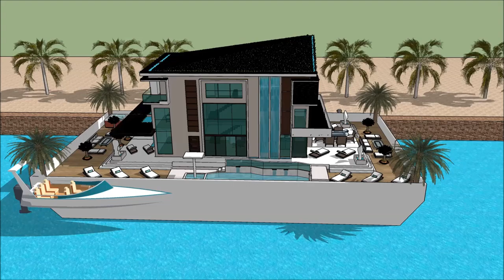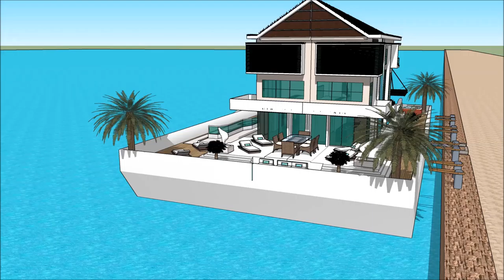Maison 3D contemporaine à Madagascar dobo filomanosana designer d’intérieur maquettes modélisation 3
The floating house villa houseboatzania launching an innovative high-end luxury yacht floating house villa mansion home design potentially as a display of exhibition of the Maison 3D contemporaine à Madagascar dobo filomanosana designer d’intérieur maquettes modélisation 3.

The collection of the Floating house villa houseboatzania concept Maison 3D contemporaine à Madagascar dobo filomanosana designer d’intérieur maquettes modélisation 3 consists of high luxury and architectural art pieces in minimalism combined with living on the waterfront of the harbour.

The floating house villa mansion yacht design has the basis to sustain living with high standards and contemporary structural design Maison 3D contemporaine à Madagascar dobo filomanosana designer d’intérieur maquettes modélisation 3 with numerous of prospects for excessive living and celebrating the desire of life worldwide: